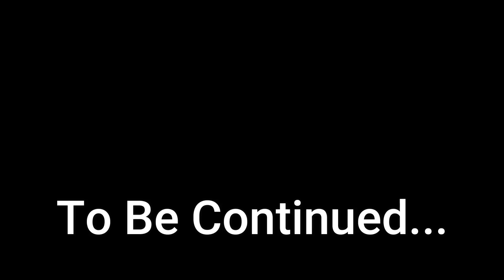Married at 19? Sponsorships and more - Part 1 / Nidhi Katiyar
Hey Guys, This  Honest YoutuberTag was going around for a while and i thought it would be a fun idea to do it myself.
This is the PART 1 of the honest youtuber tag. Part 2 Will come soon.

Love
Nidhi
Honest youtuber tag,truthful youtuber tag,nidhi katiyar,indian youtuber,honest,youtuber,tag,nidhi,katiyar